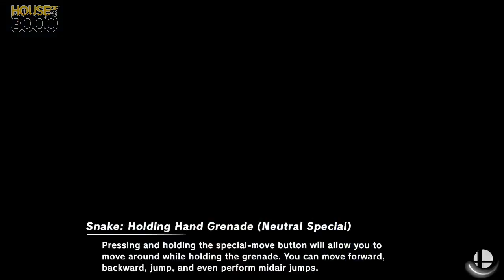[Smash Ultimate] XeNOwifi 45 (L.Semis) - Coltman vs Sonicfiend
Coltman(Snake Default) vs Sonicfiend(Sonic Pink)

 - XeNOwifi 45
 - Jan 20th, 2021

Venue Fee: $8
Singles:   $7
Doubles:   $5

Venue Address -
21 Ludlow